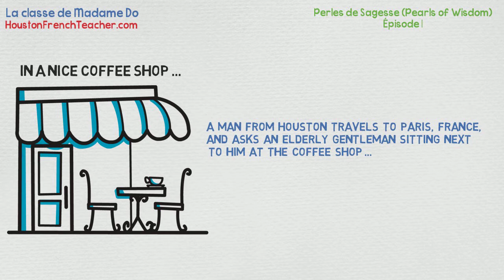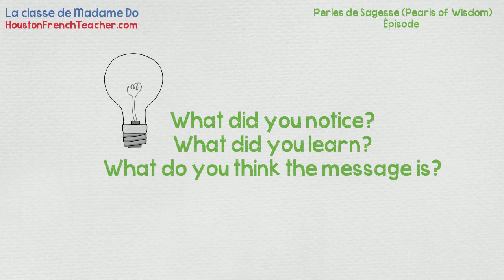Perles de Sagesse - Wisdom Episode 1 - WYSIWYG (What You See Is What You Get)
Perles de Sagesse (Pearls of Wisdom)